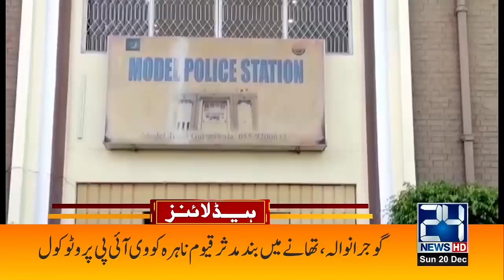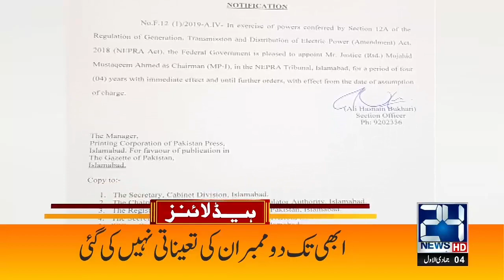Boxing Ring Ready For Jati Umra Residence! 4pm News Headlines | 20 Dec 2020 | 24News HD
24 News HD is one of the leading news channels of Pakistan bringing you the latest current affairs from Pakistan and around the world.  Live National Assembly and Senate Session.